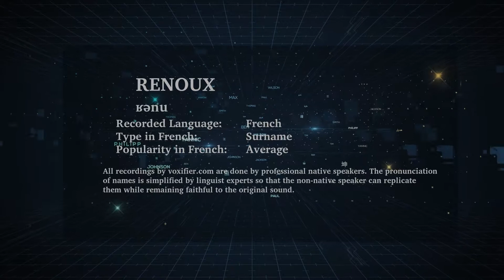How to Pronunce Renoux in French - Voxifier.com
This is the French pronunciation, popularity, and phonetics recording of the surname Renoux. The same name may exist in other languages with different pronunciations.